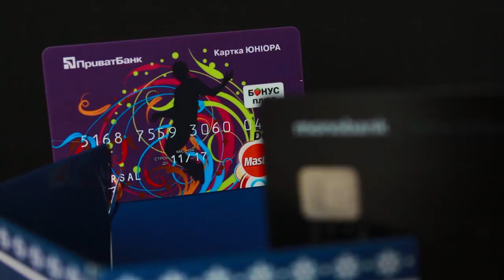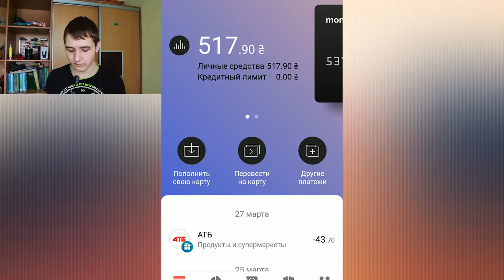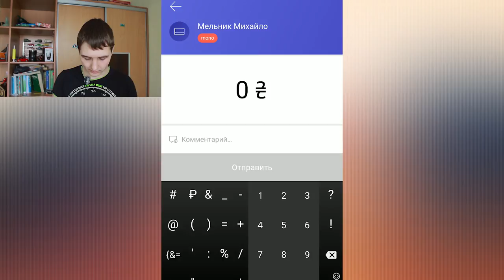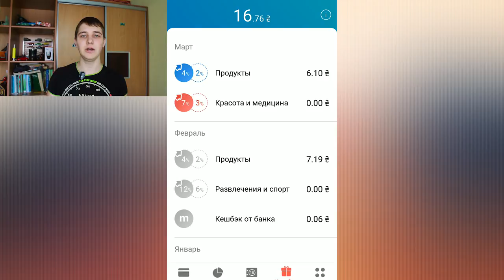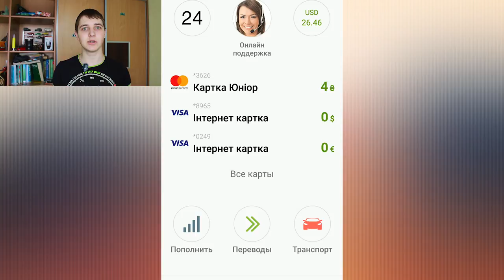Сравнение карт MONOBANK VS PrivatBANK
Всем привет! Сегодня я сравнил некоторые фишки и преимущества двух банков и хочу показать это вам. ЭТО КРАТКИЙ ОБЗОР. НЕ СТОИТ БОМБИТЬ О ТОМ, ЧТО Я НЕ ВСЁ ПОКАЗАЛ.